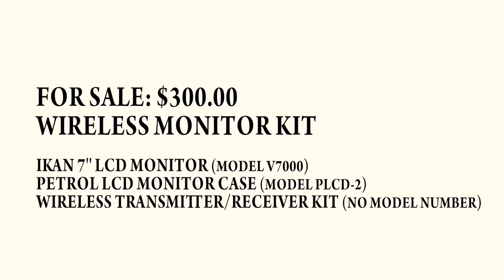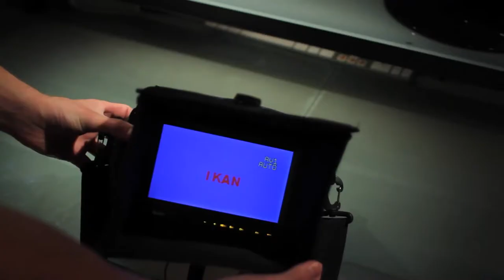IKAN WIRELESS MONITOR KIT